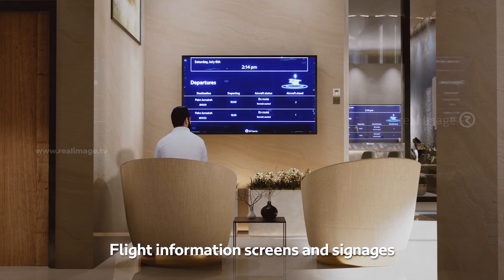SKYPORTS Aerial Taxi Station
One of our recent projects
Launch of first Aerial Taxi Vertiport, a new era of technological innovation